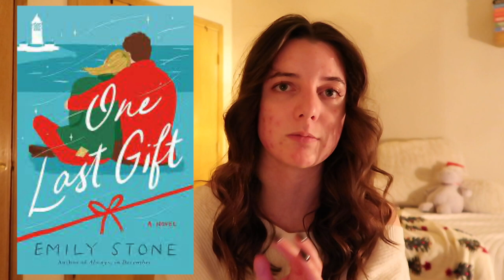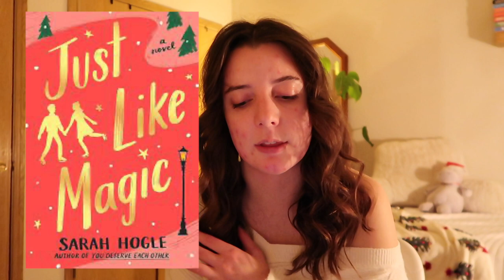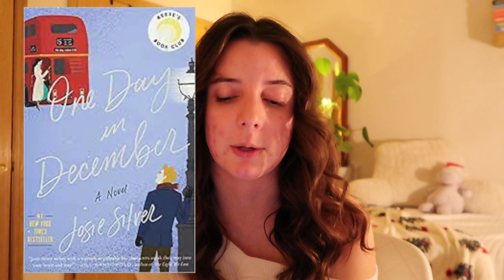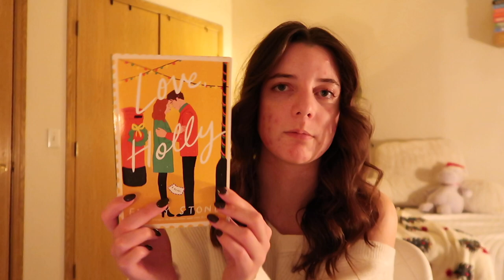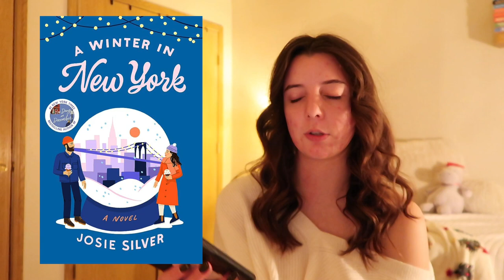BOOKMAS DAY 5: holiday romances you should read this season 🎁🤶🏻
it's bookmas day fivw!! here are some holiday books you should read! let me know what i missed (as always)